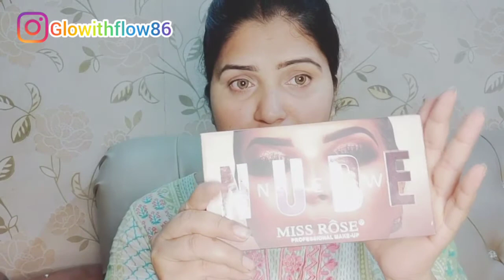Sweat Proof Day Time Glam Eid Makeup Look | Soft Glam Eid Makeup Tutorial in Urdu | Naila Irfan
Bringing a day time Eid makeup tutorial for you all with minimum makeup products enough to make your makeup last through the humid day time!

Products used
-Miss Rose primer
-BBAMNA Foundation sponge
-Miss Rose Eyebrow Pencil
-Miss Rose Nude Palate
-BBAMNA 3D Eye Lashes Farasha #6
-Miss Rose Color Corrector
-BBAMNA Porfade Primer
-Miss Rose Liquid Foundation
-Miss Rose Compact Powder
-Face Contour Bronzer
-BBAMNA Oh My blush in Rose
-Miss Rose Highlighter
-Miss Rose Matte lip color